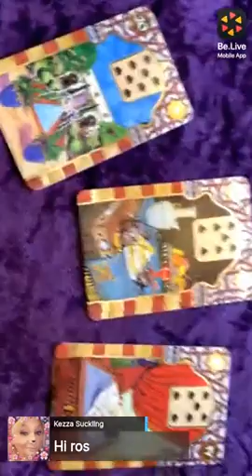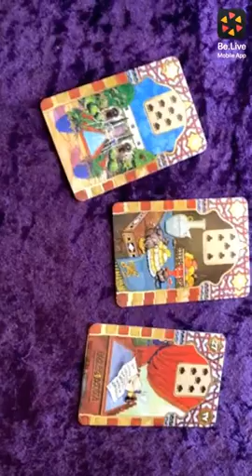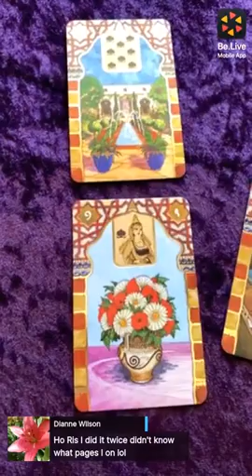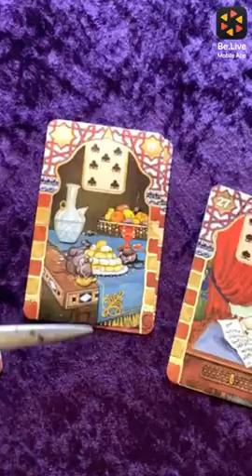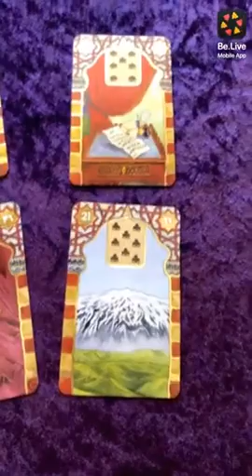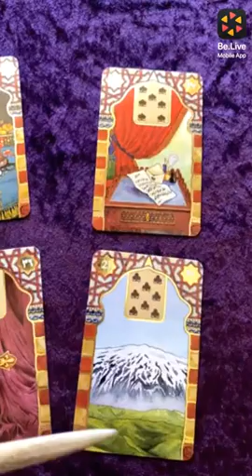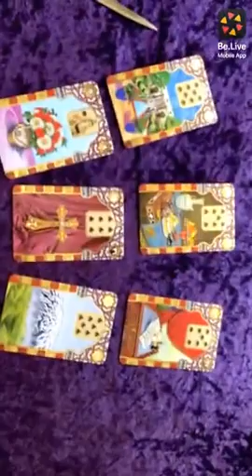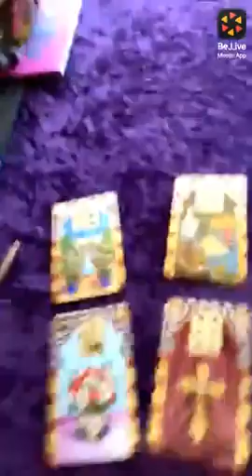🔮 17th Oct 🔮 Part 2 of the Daily LENORMAND Card Spread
Ros is sharing the 2nd part of the reading from this morning …